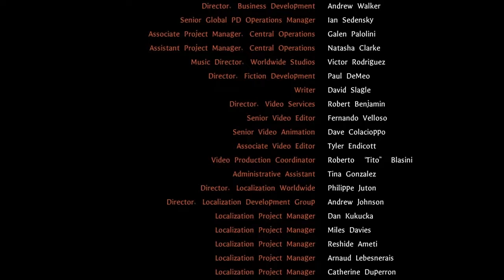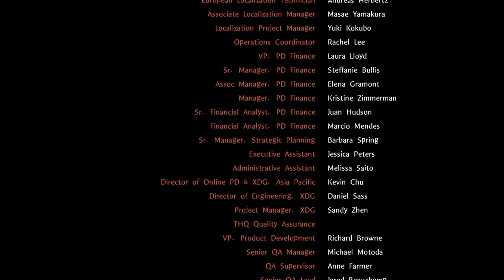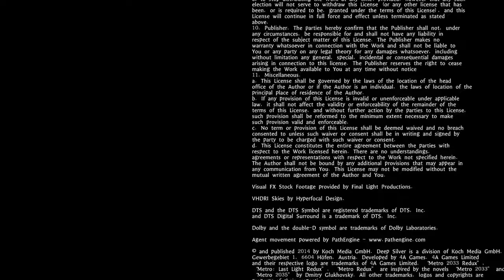METRO2033 movie(Japanese narration)